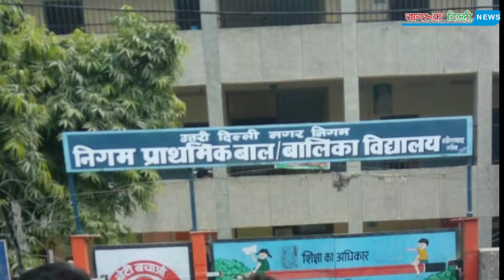भाजपा शासित निगम स्कूलों में धर्म के नाम पर छात्रों का बंटवारा - मुकेश गोयल